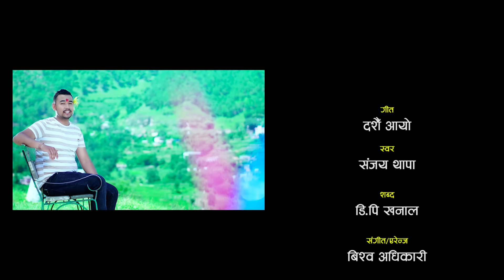New Dashai Tihar Song 2019 | Dashain Aayo | By Sanjaya Thapa Ft.Yadab Devkota & Karishma Dhakal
Sangeet Nepal Presents:-

🎶  Audio Credits:-

Song:- Dashain Aayo

Vocal:- Sanjaya Thapa

Lyrics:- D.P Khanal

Music/Arrange:- Bishwa Adhikari

Studio:- Opal Digitil Recording

Mix/Mastering:- Biplav Adhikari

🎬️ Video Credits:-

Director:- Yadab Devkota (Sarape)

Camera & Dron:- Sagar Gautam

Edit:- Rajkumar Magar

Artist
Yadab Devkota
Karishma Dhakal
Sanjaya Thapa